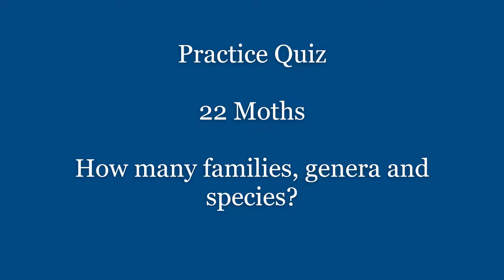Practice Quiz for September Moths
A 22-moth practice quiz for PNW mothers that features species captured and photographed in Spokane, Washington on 08 September 2020.

(1) How many families, genera and species are represented here?

(2) What families, genera and species are represented here?